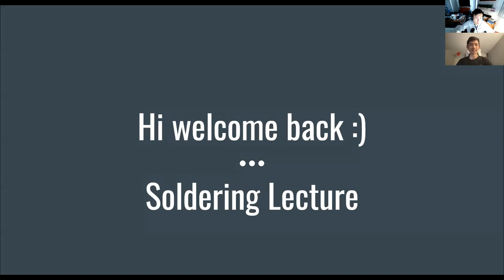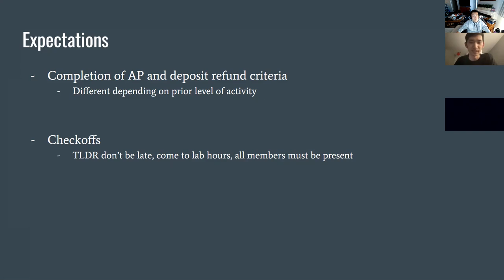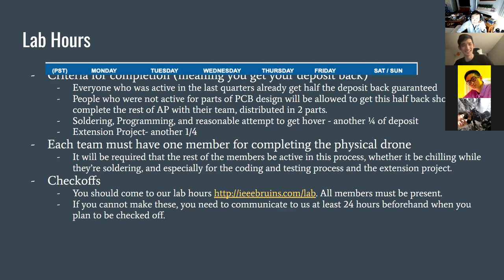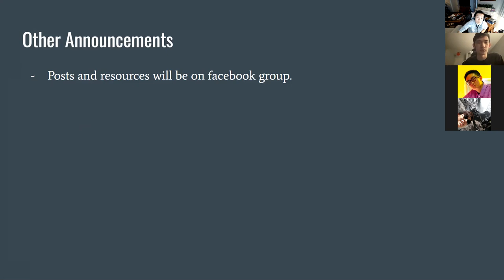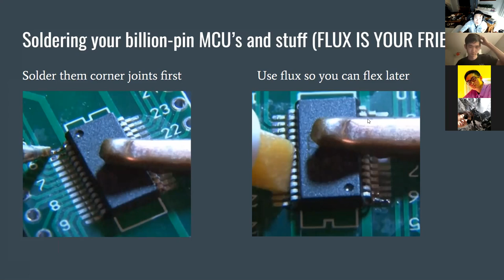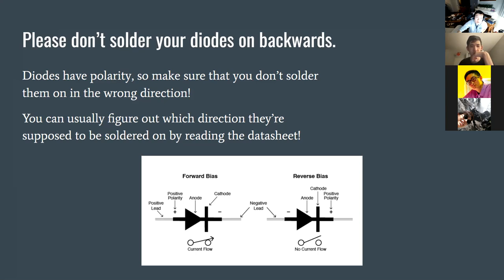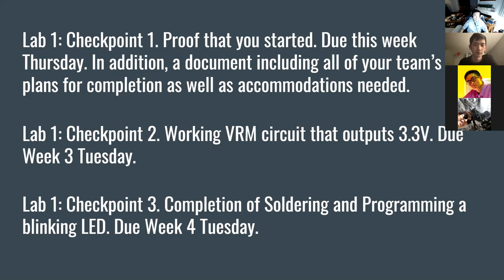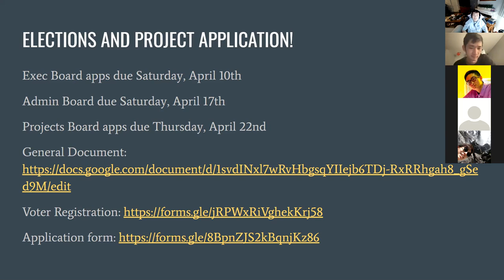AP 2020-2021 Lecture 7: BIG LOGISTICS, SMD Soldering, Programming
0:00​       Intro & Lab Logistics (IMPORTANT)